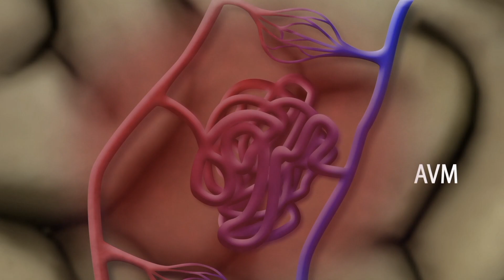An AVM Patient's Story - Dr. Eric Arias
Dr. Arias and Robert Williams tell the story of how Dr. Arias was able to treat and remove Mr. Williams's AVM through surgery.